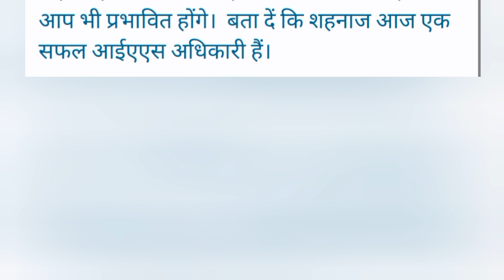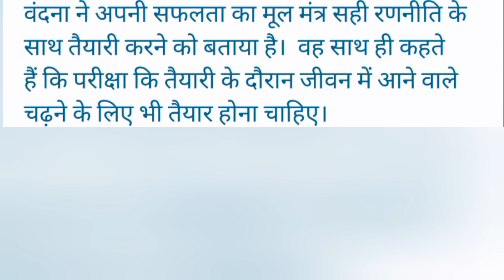रोजाना करती थीं 10 घंटे से अधिक पढ़ाई, 331 रैंक के साथ IAS बनी वंदना मीणा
इस परीक्षा में सफल होने वाले छात्रों की एक अलग कहानी कहानीयां होती है ये अन्य लोगों को भी प्रेरणा देती है। ऐसी ही एक कहानी है वंदना मीणा की जिनके संघर्ष की कहानी आपको भी प्रेरित करेगी। बता दें कि वंदना मीणा आज एक सफल IAS अधिकारी हैं।